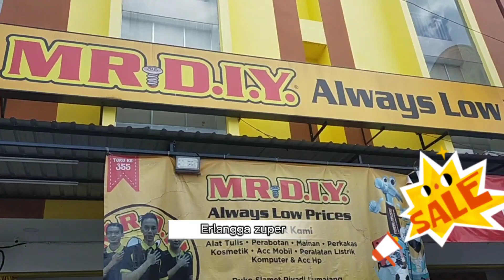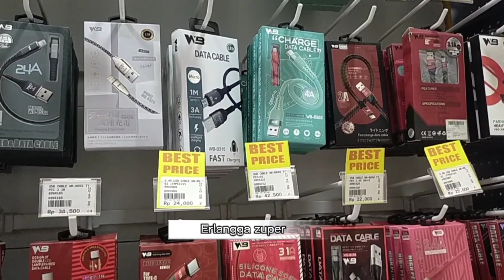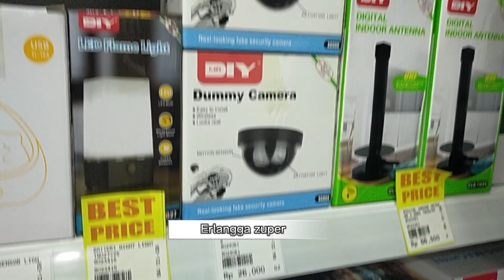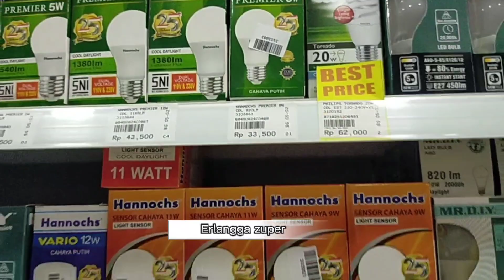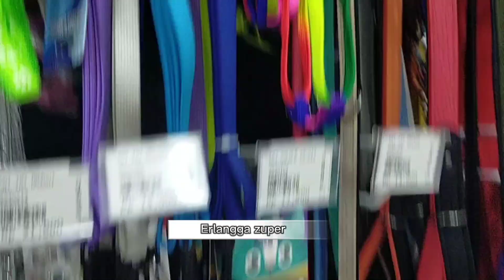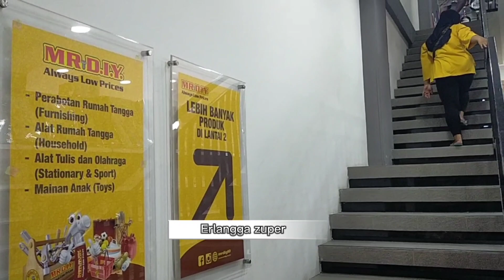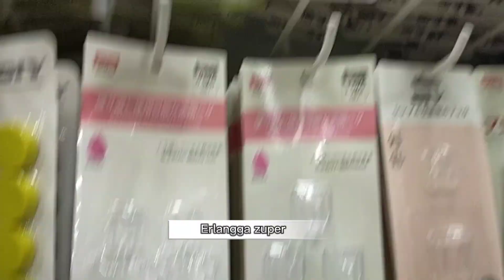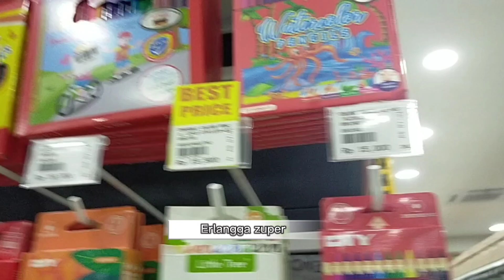STORE MR.DIY di Kota Lumajang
Mr. DIY hadir di Lumajang dengan harga yg sangat terjangkau dan super lengkap